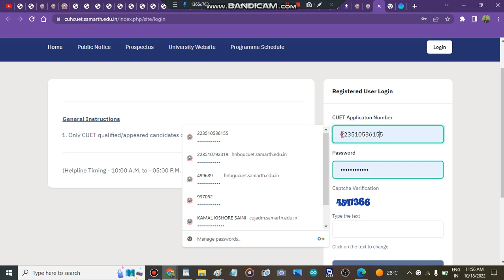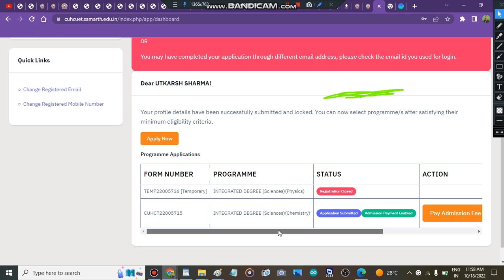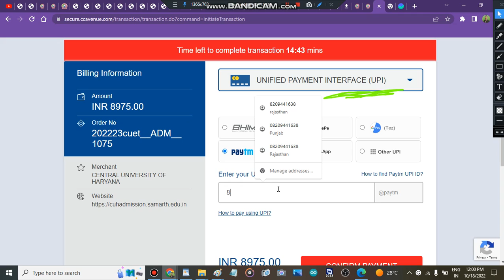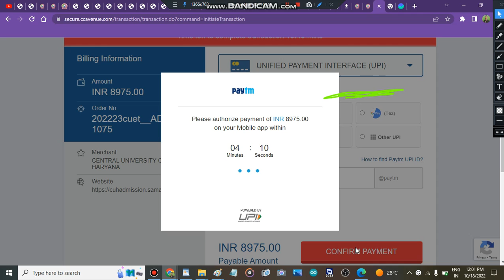how to pay fees In Central university Colleges |Cuet Colleges Fees Payment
" Cuet Colleges"
" Admission In Cuet Colleges"
" How To Pay fees In Cuet Colleges "
" fees payment process in cuet colleges"